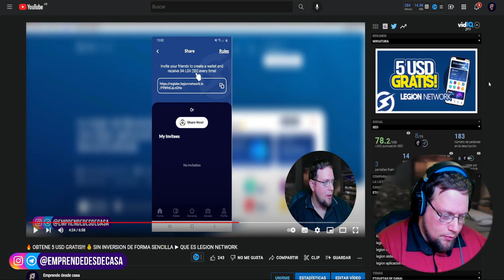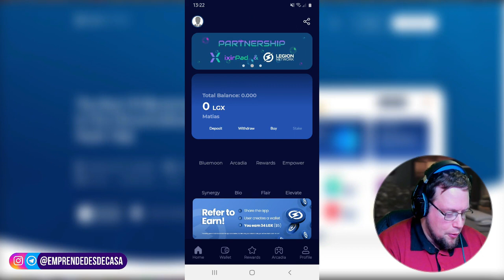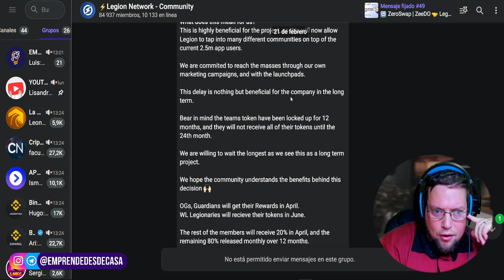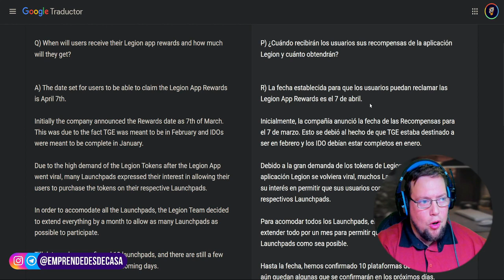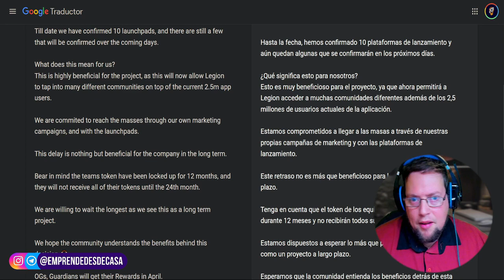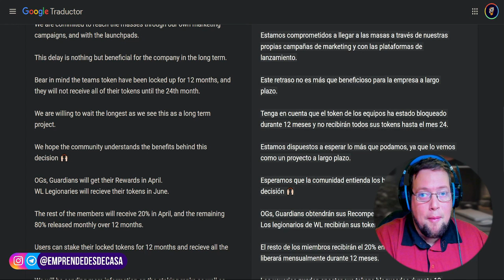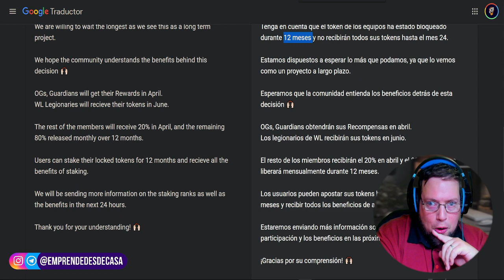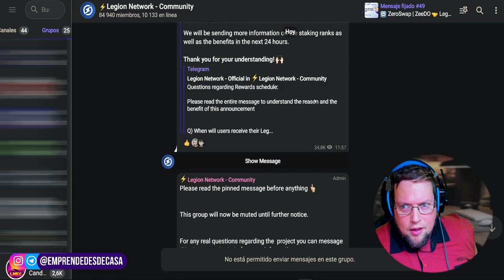⚠️ NUEVOS CAMBIOS ► QUE PASO CON LEGION NETWORK?